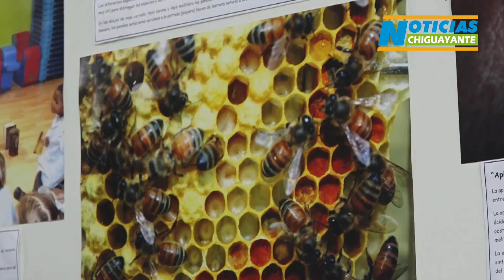Muncipio organizó charla sobre Apicultuta Urbana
Con motivo de la conmemoración mundial del Día del Medio AMbiente, la Municipalidad de CHiguayante en conjunto con la Asociación Mapuche, Rayén Leufü organizaron una interesante charla acerca de apicultura orgánica